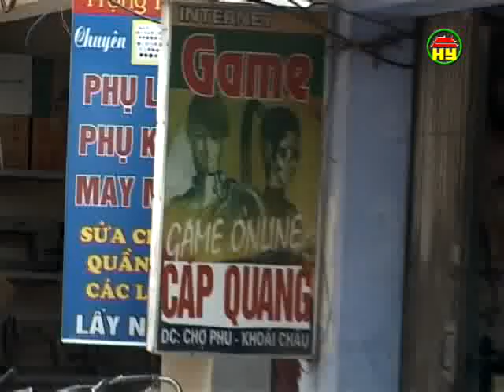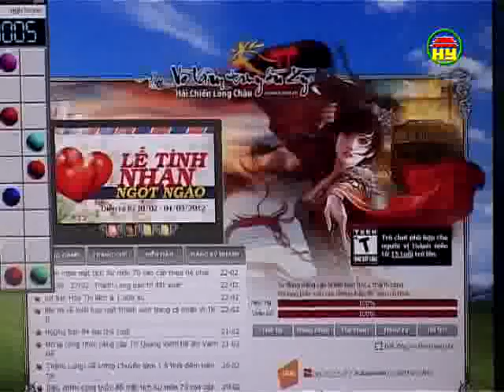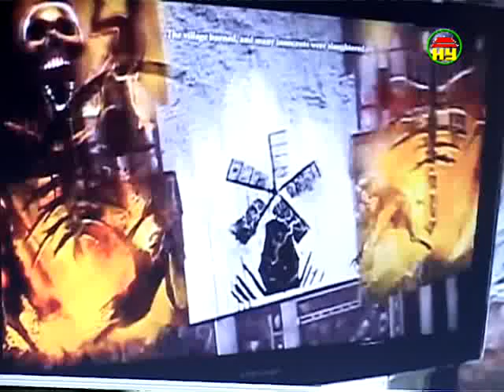Giới trẻ và Game Online